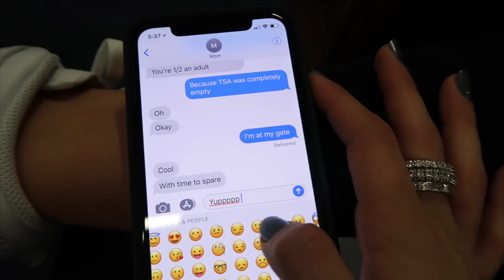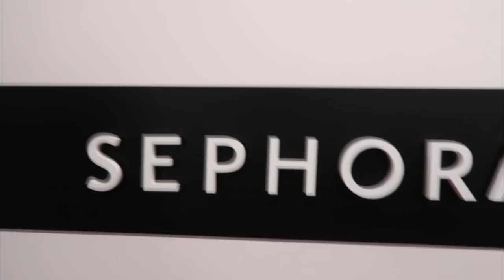VLOG 1 l Work Vlog (A weekend in the life of a youtuber) l Olivia Jade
Another Vlog !! This is a little work vlog where I travel to SF with the Sephora Collection team. Hope you enjoy babies! XO

Sephora Collection Bright Future Skin Tin Broad Spectrum SPF 25
Sephora Collection Bright Future Radiant Luminzer
Sephora Collection Cleansing Oil-in-Balm
Sephora Collection Lipstories Lipstick

red boots (ON SALE!)